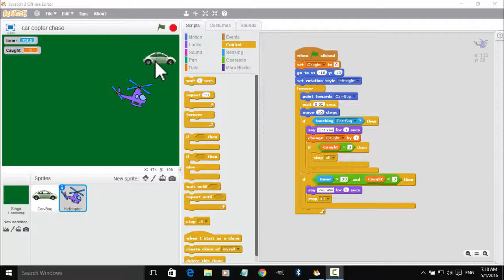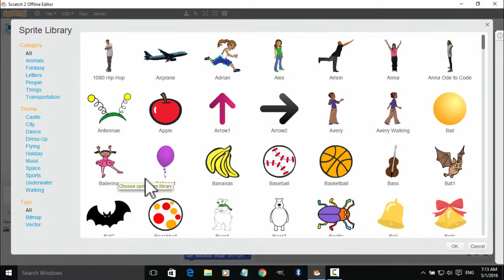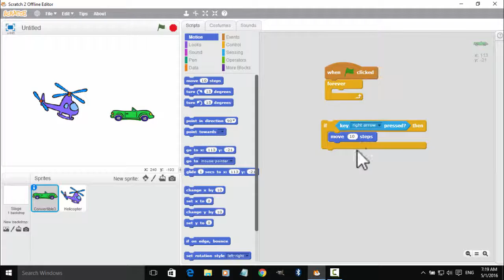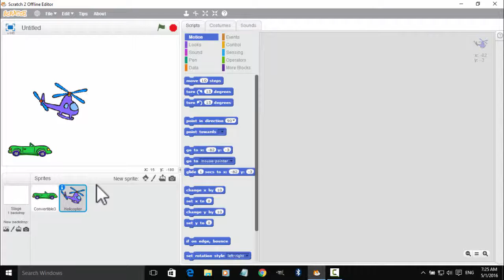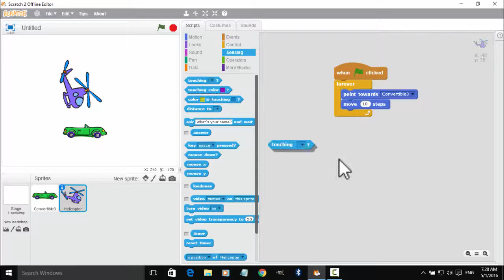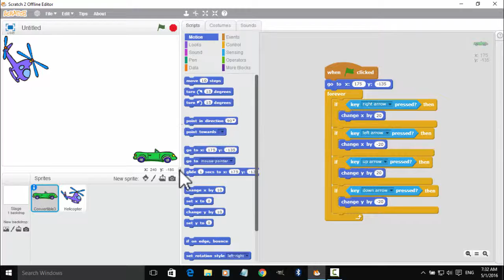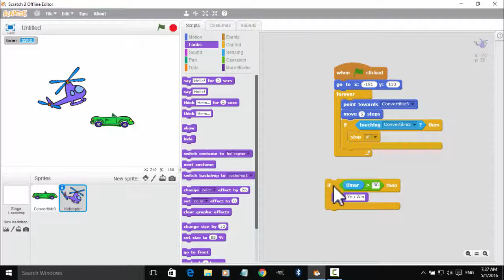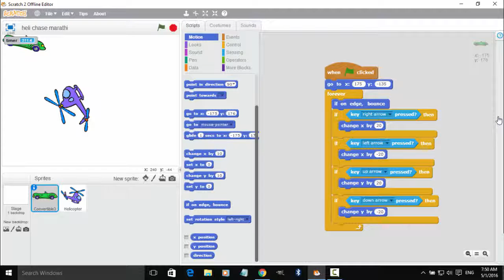Create a Car Heli Chase Game in Scratch - Marathi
Scratch Programming Tutorials in Marathi - Part 9
Create a Car and Helicopter chase game
माझ्या चॅनल वर खालील व्हिडिओ उपलब्ध आहेत